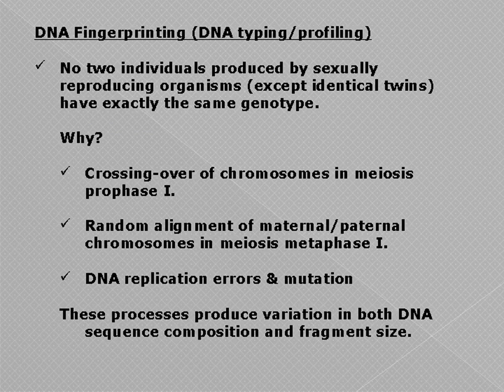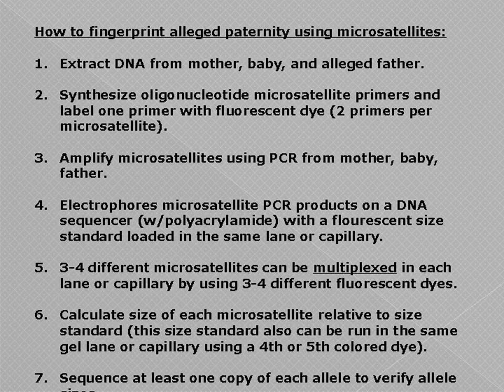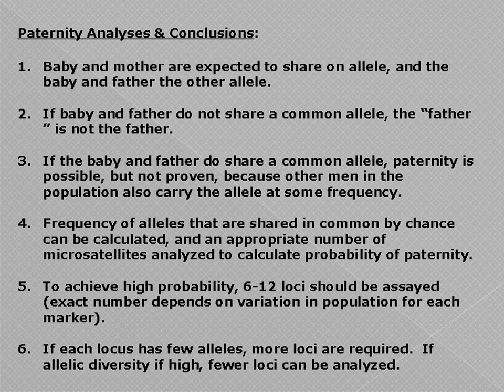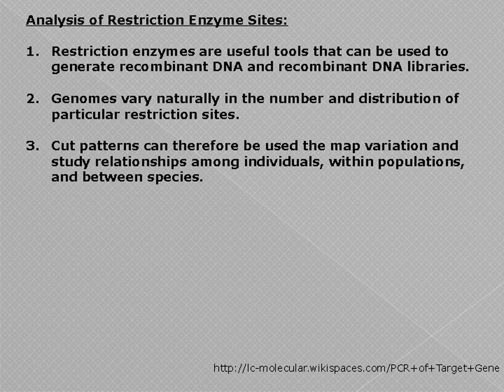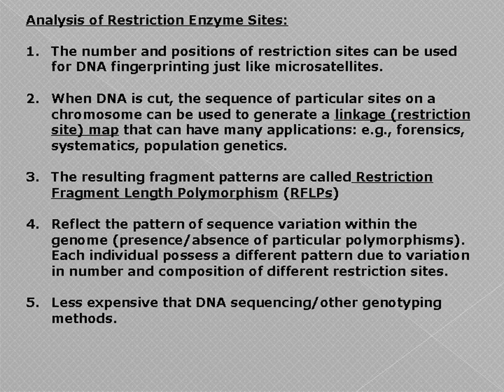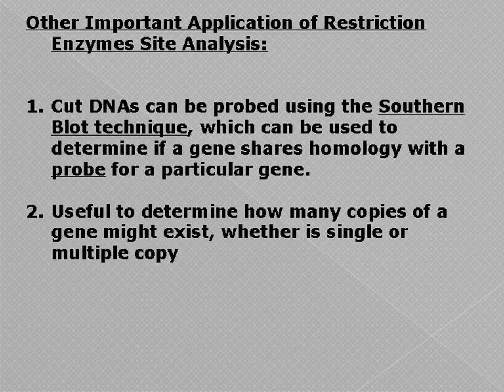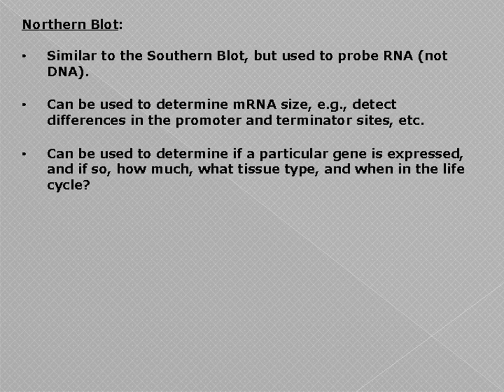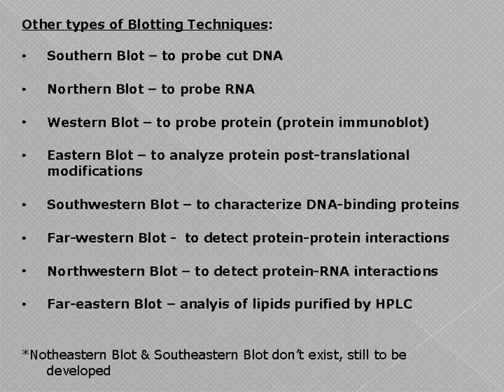Recombinant DNA Technology